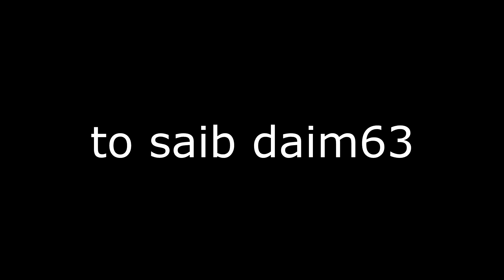Vim kuv yog Kuv txiv tus hluas nkauj tiam 1 daim 62